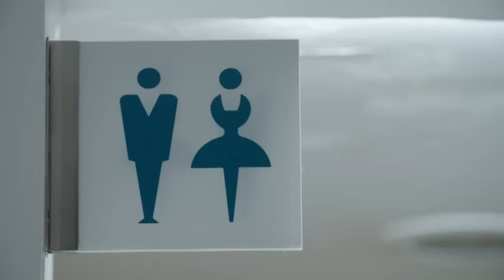Ambulance Episode 10 Partie 3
Ambulance